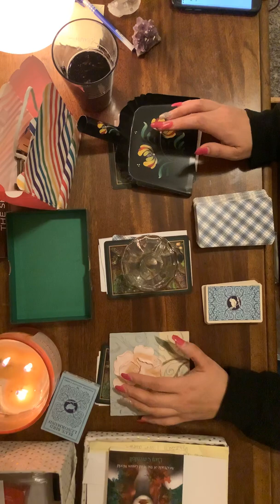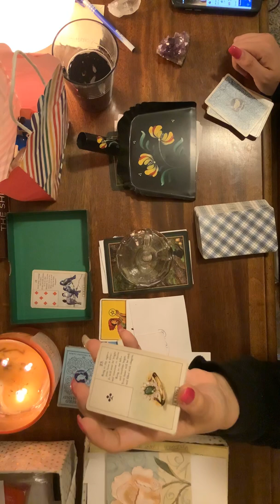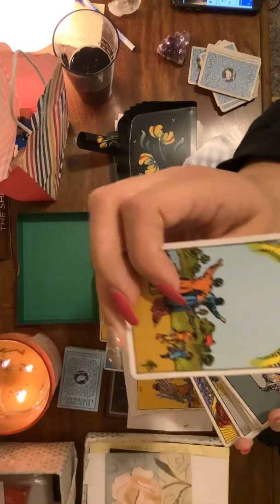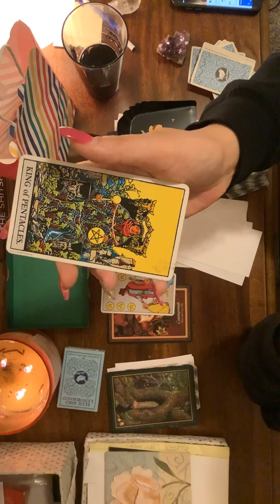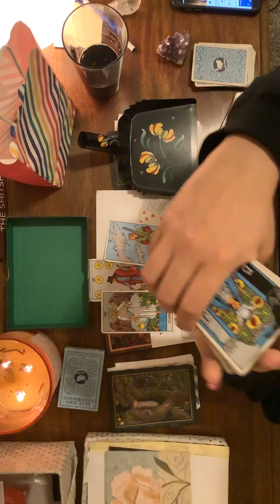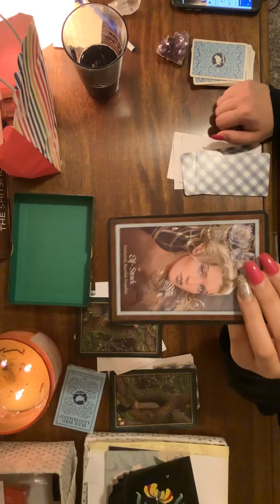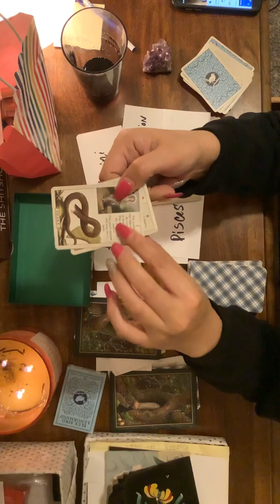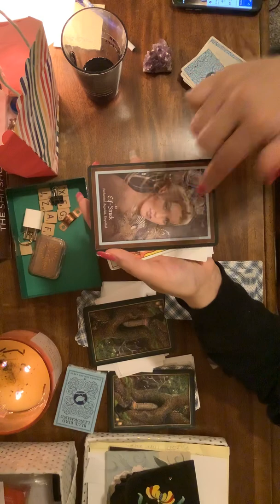Pick a Card🔮🔮: What’s your Life Purpose?🎁🎁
Put out an extra long video for you all today!
This is a general reading, so if something doesn’t resonate, then the message isn’t for you.
These piles are clarified with charms, extra tarot, and little handmade cards.

Thank your for watching and I hope you enjoyed! ❤️

Intro
Pile 1: 2:47
Pile 2: 18:32
Pile 3: 33:19